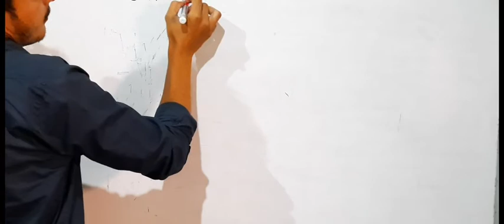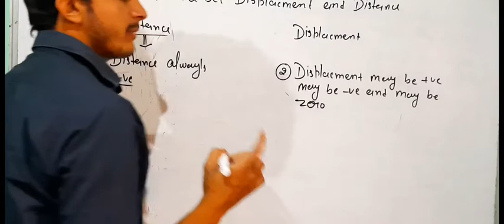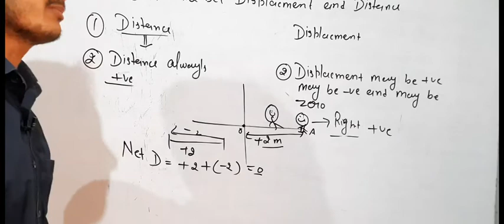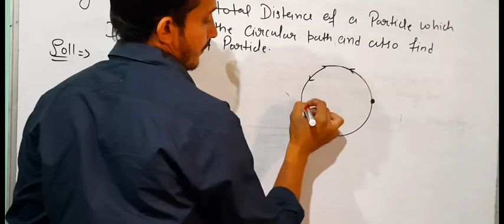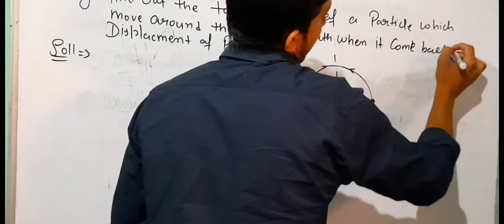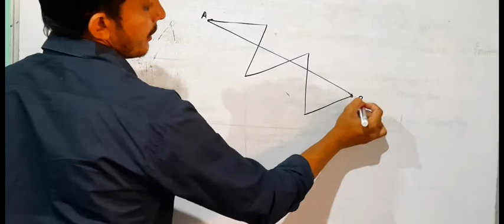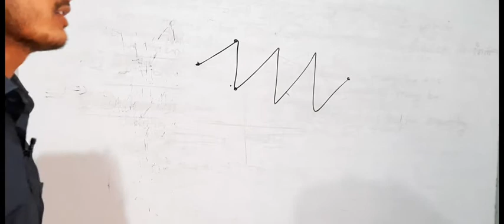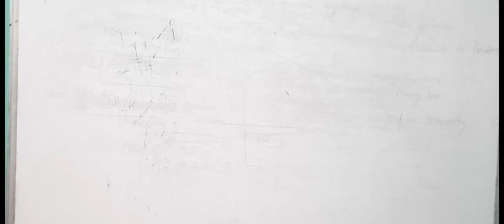Lect 6 Difference between distance and displacement 9th class in Hindi and Einglish